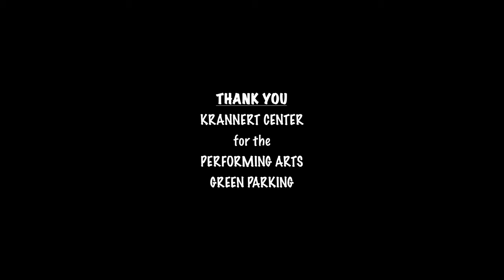A LOT: Six Short Scenes - University of Illinois BFA Acting Class of 2021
This year has been... A LOT. The Class of 2021 BFA actors present short, improvised scenes from their acting for the camera class.

All actors followed COVID-19 safety protocols for the duration of shooting, including twice weekly testing, mask wearing, and social distancing between takes on set, as per University of Illinois Urbana-Champaign guidelines. With continued negative results, actors were able to safely perform together.